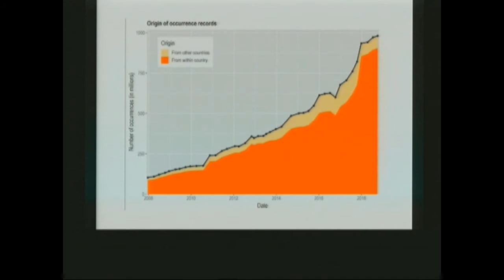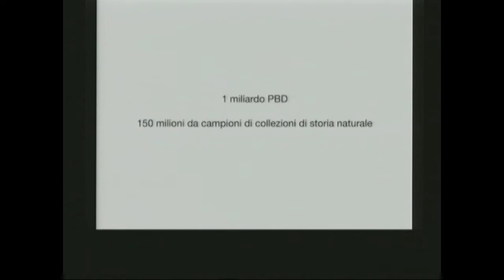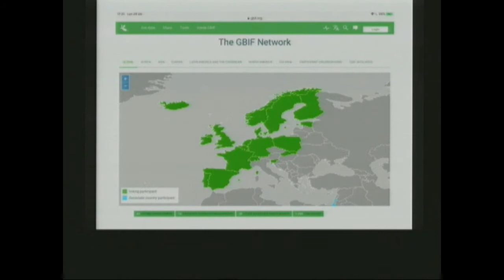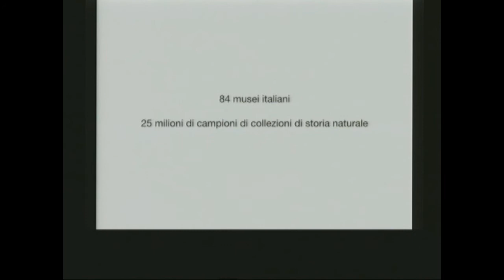Stefano Martellos (Università Studi di Trieste)